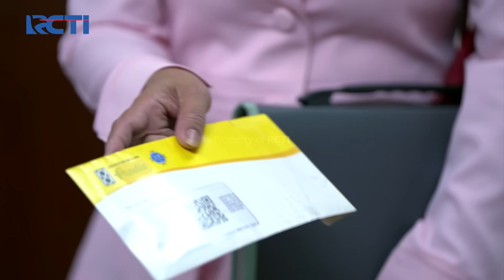Babe Naim Minta Dukungan Penuh Sama Pak Sopian - TOP MASIH NGOJEK Part 1/6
Babe Naim minta dukungan penuh sama pak Sopian biar kepilih jadi ketua RT.